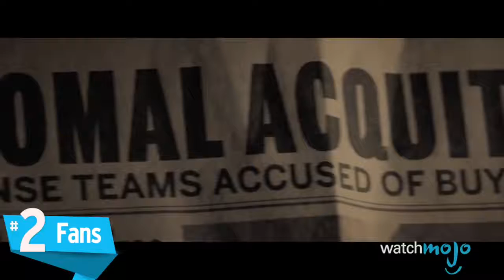Top 10 Things That Hollywood Doesn't Care About Anymore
Film and movie buffs all over the world love to wax lyrical about the halcyon days of Hollywoods golden era, and the things that are ruining movies today! WatchMojo presents the Top 10 Things That Don't Matter Any More in the Film Industry! But what will take the top spot on our list? Will it be the original story material, or the opinions of fans and critics? Watch to find out!

#10. SelfContained Blockbusters
#9. SmallMid Budget Movies
#8. Relying on Star Power
#7. Stopping Whitewashing
#6. MPAA Ratings
#5. The American Box Office
#4. Saving Big Movies for Summer

Watch on WatchMojo:

Big thanks to governmentfree for suggesting this idea, and to see how WatchMojo users voted, check out the suggest page here: